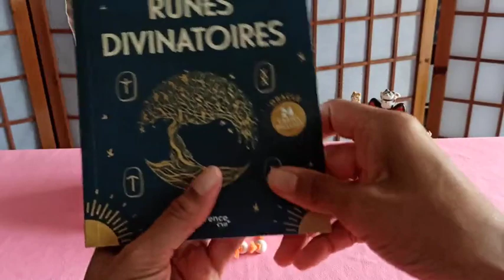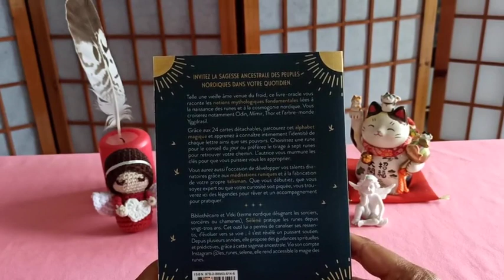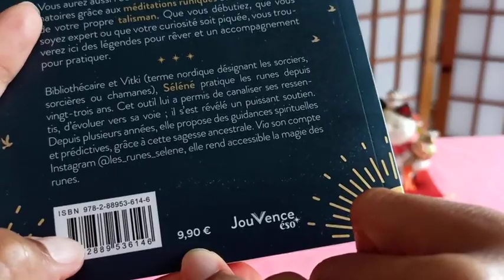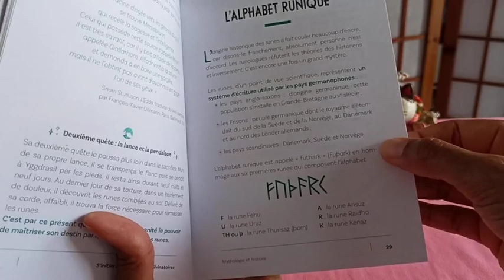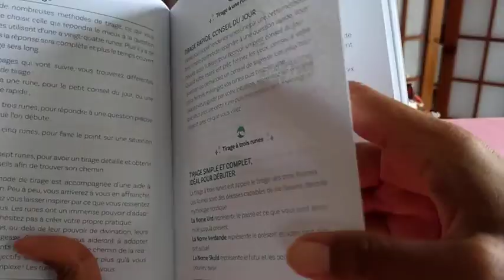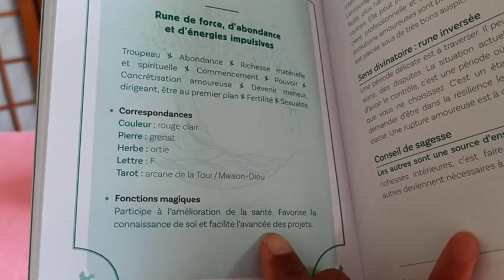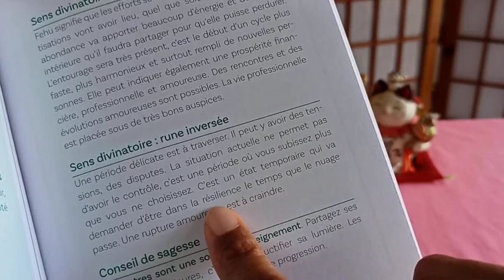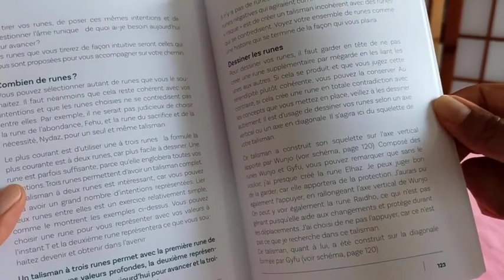S'initier à l'art des Runes divinatoires de Séléné ✨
🌷 Lili Oracles 🌷
Thérapeute énergéticienne et cartomancienne.
Je vous accompagne avec beaucoup de douceur et de bienveillance sur votre chemin d'évolution. Je suis à l'écoute de vos besoins du moment et ensemble nous faisons en sorte de vous apporter un mieux être au niveau du corps, du cœur ❤️ de l'esprit et de l'Âme. Pour un tirage de cartes ou un soin :